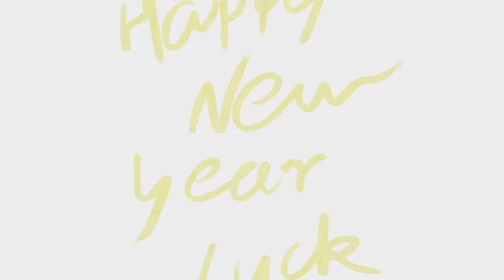WATCH FOR SYNCHRONICS—CHANGE ADVANCES QUICKLY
The power of words to change destiny
Caution: Using this method requires ethical considerations.

In this video, we will explore the principles behind Conscious Language and provide practical techniques for incorporating it into your everyday life. These techniques will help you manifest your desires and create the new reality you've always dreamed of.

Have you ever seen a coincidence that seemed almost too good to be true? After thinking about a problem for days, one day, while sipping coffee on the cold winter's morning, you use a short story to illustrate a point that strikes you as particularly fitting. How is that even possible? Today, we delve into the profound idea of synchronicities—those instances in which it feels as though the cosmos is reaching out to you specifically. Watching this film may be a synchronicity in and of itself, indicating that you are learning more about your life's path. Despite its seemingly straightforward definition, the word "synchronicity" has a complex, almost magical connotation. Karl Young, a Swiss psychiatrist whose ideas extended beyond psychology into philosophy and mysticism, is credited with creating it. Young was a profoundly deep thinker who saw the world as an orchestrated concert of destiny rather than a collection of chance occurrences, where each has a profound significance. He held the view that events have a purposeful trajectory that transcends the idea of chance. Imagine yourself lost in thought as you stroll down a crowded city street, thinking about an old acquaintance you haven't seen in a long time. I see this particular friend across the street all of a sudden, as if by miracle. While Young would argue that this is more than just a coincidence, it's synchronicity. The secret web of significance that ties our seemingly unconnected experiences together is a hint given by the cosmos, although Jung was not the first one to hold this opinion. Throughout the world, synchronicity is a concept that appears in numerous civilizations and ideologies.

Music created by the Iron Cthulhu Apocalypse.
Iron Cthulhu Apocalypse YouTube:
Welcome to the Iron Cthulhu Apocalypse Channel.

Music used (YouTube):
• Dark Ambient Hour Meditations—Circu.